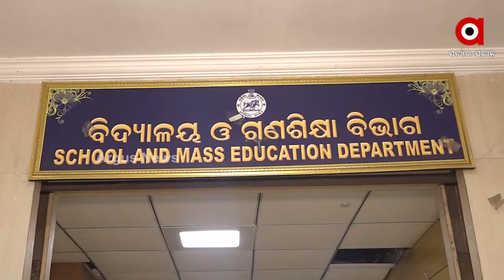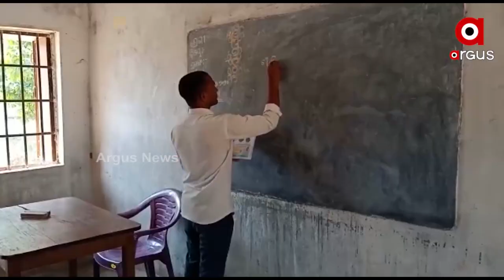ପୁଣି ଭାଣ୍ଡିଆ ହେବେ କି ଗଣଶିକ୍ଷା ମନ୍ତ୍ରୀ ?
ସ୍କୁଲ ଖୋଲିବା ପ୍ରସଙ୍ଗରେ ବଦଳିବ କି  ବିଭାଗର ନିଷ୍ପତ୍ତି ? କାହିଁକି ଗଣଶିକ୍ଷା ବିଭାଗ ଓ ସ୍ବାସ୍ଥ୍ୟ ବିଭାଗ ମଧ୍ୟରେ ରହୁନି ତାଳମେଳ ?